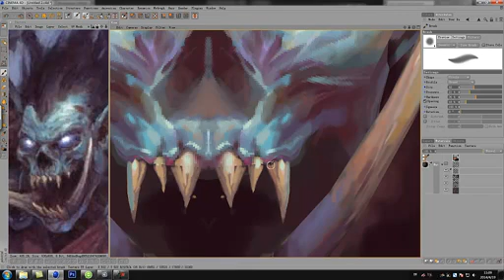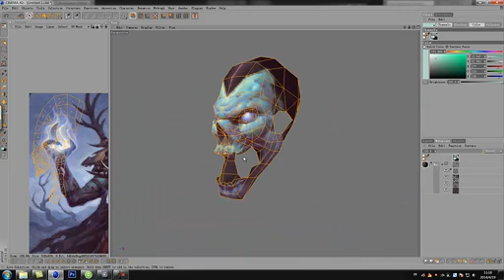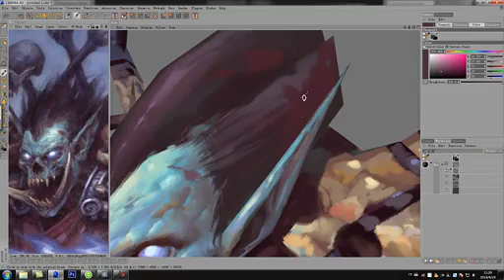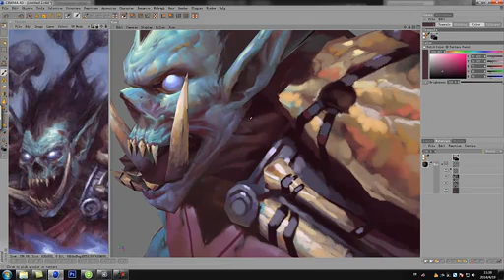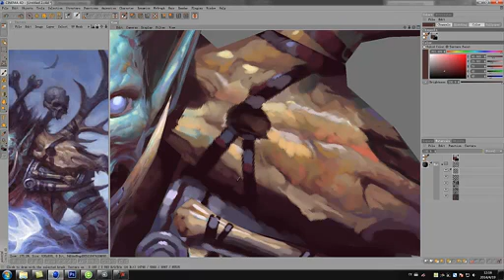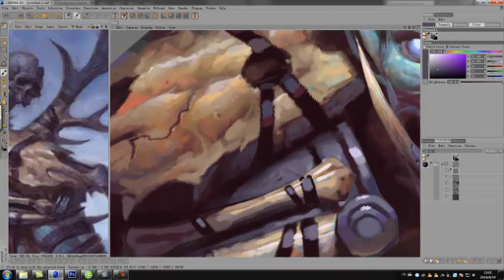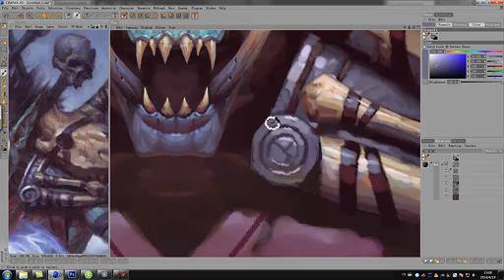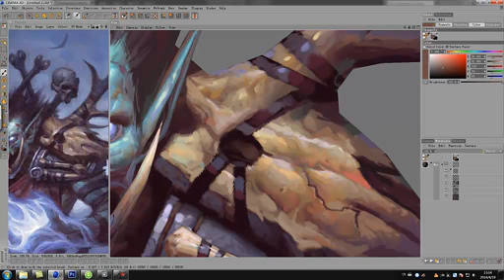Hand Painted Tutorial - Vampire - 3